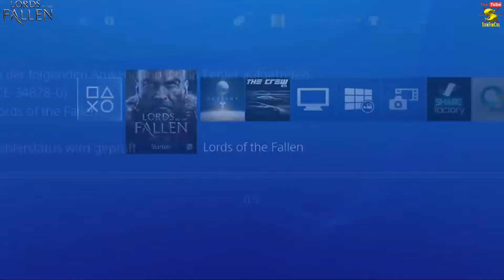LORDS of the FALLEN *Der Anbeter, ein fieser Herrscher* Part #010 [FullHD]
Nach dem ich nun Kaslo gefunden habe, wollte ich schnell durch die Wegpforte gehen um den Ansturm der Feinde zu stoppen, aber Kaslo hat wohl andere Pläne, ich muss erst auf den Friedhof, dort soll sich ein Herscher aufhalten und ich soll ihn beseitigen.

Action RPG Lords of the Fallen
Entwickler DECK 13, CI Games

PSN: SunFinCol